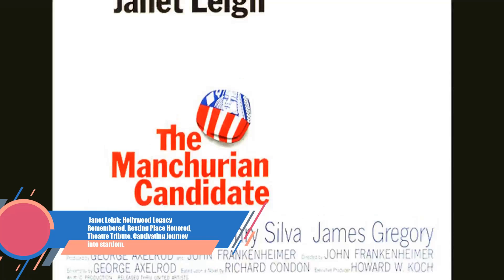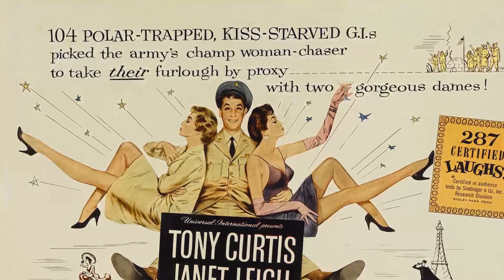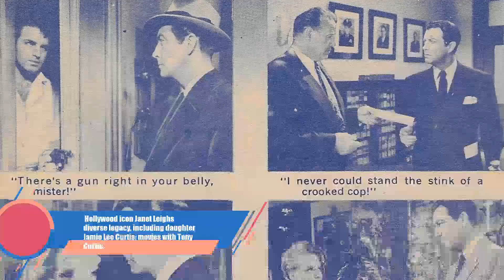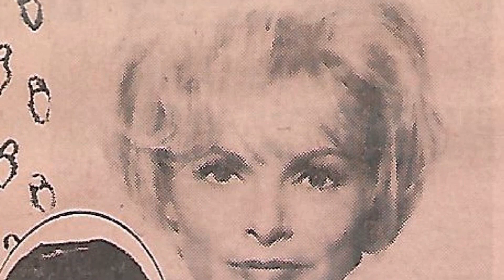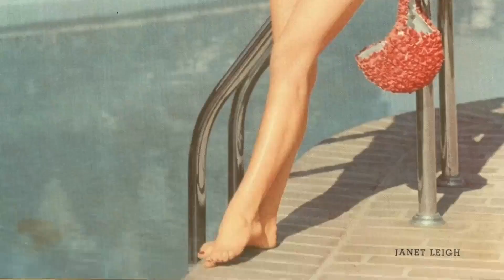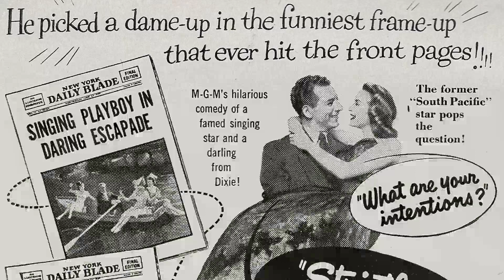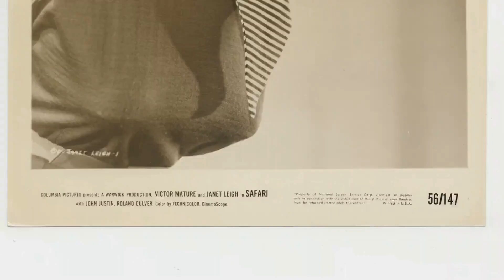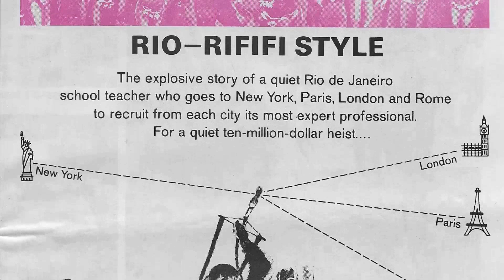Janet Leigh: A Hollywood Icon From A Different Era Long Time Ago| Shocking Secrets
Calling all movie buffs and Classic Hollywood devotees! 🎞️ Today, we pay homage to the timeless Janet Leigh, whose brilliance illuminated the silver screen like no other. 🌟

Join me as we journey through Janet Leigh's unforgettable performances, iconic characters, and cinematic triumphs that shaped their enduring legacy. 🎥

🎬 Lights, camera, and let's honor the legacy of Classic Hollywood with Janet Leigh as our luminary of choice! ✨🎭
Filmography:
Bad Girls from Valley High
Family Law
Halloween H20: 20 Years Later
Touched by an Angel
In My Sister's Shadow
Starman
On Our Way
Fantasy Island
Matt Houston
The Fog
Mirror, Mirror
Boardwalk
Telethon
Murder at the World Series
Columbo
Movin' On
Love Story
Murdock's Gang
Night of the Lepus
One is a Lonely Number
The Deadly Dream
My Wives Jane
The Name of the Game
Bracken's World
The Tim Conway Comedy Hour
The Virginian
House on Greenapple Road
Honeymoon with a Stranger
The Red Skelton Hour
The Monk
Hello Down There
The Danny Thomas Hour
Grand Slam
An American Dream
Three on a Couch
Harper
Kid Rodelo
Wives and Lovers
Bye Bye Birdie
The Manchurian Candidate
Pepe
Psycho
Who Was That Lady?
The Perfect Furlough
The Vikings
Touch of Evil
Jet Pilot
Schlitz Playhouse
Safari
Rogue Cop
The Black Shield of Falworth
Living It Up
Prince Valiant
Walking My Baby Back Home
Houdini
Confidentially Connie
The Naked Spur
Fearless Fagan
Scaramouche
Just This Once
It's a Big Country: An American Anthology
Two Tickets to Broadway
Angels in the Outfield
Strictly Dishonorable
How to Smuggle a Hernia Across the Border
Holiday Affair
That Forsyte Woman
The Doctor and the Girl
The Red Danube
Little Women
Act of Violence
Words and Music
Hills of Home
If Winter Comes
The Romance of Rosy Ridge
Family Law
Starman
On Our Way
Fantasy Island
Matt Houston
The Fog
Mirror, Mirror
Boardwalk
Telethon
Columbo
Movin' On
Love Story
Murdock's Gang
The Deadly Dream
My Wives Jane
Bracken's World
The Virginian
The Monk
Hello Down There
Grand Slam
An American Dream
Harper
Kid Rodelo
Wives and Lovers
Bye Bye Birdie
The Manchurian Candidate
Pepe
Psycho
The Perfect Furlough
The Vikings
Touch of Evil
Jet Pilot
Schlitz Playhouse
Safari
Rogue Cop
Living It Up
Prince Valiant
Houdini
Confidentially Connie
The Naked Spur
Fearless Fagan
Scaramouche
Just This Once
Strictly Dishonorable
Holiday Affair
That Forsyte Woman
The Red Danube
Little Women
Act of Violence
Words and Music
Hills of Home
If Winter Comes
Family Law
Starman
On Our Way
Fantasy Island
Matt Houston
The Fog
Mirror, Mirror
Boardwalk
Telethon
Columbo
Movin' On
Love Story
Murdock's Gang
The Deadly Dream
My Wives Jane
Bracken's World
The Virginian
The Monk
Hello Down There
Grand Slam
An American Dream
Harper
Kid Rodelo
Wives and Lovers
Bye Bye Birdie
The Manchurian Candidate
Pepe
Psycho
The Perfect Furlough
The Vikings
Touch of Evil
Jet Pilot
Schlitz Playhouse
Safari
Rogue Cop
Living It Up
Prince Valiant
Houdini
Confidentially Connie
The Naked Spur
Fearless Fagan
Scaramouche
Just This Once